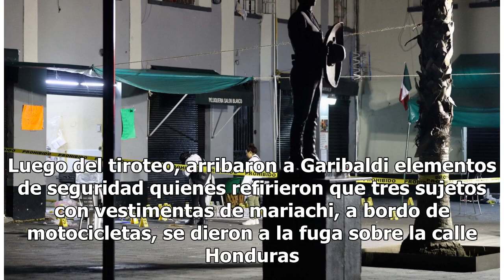Balacera en Garibaldi deja tres muertos - El Diario de Yucatán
CIUDAD DE MÉXICO .- En la plaza de Garibaldi se registró una balacera la noche de este viernes, según un reporte preliminar de la policía capitalina, tres personas murieron en el lugar y cuatro están lesionadas. De acuerdo con algunos testigos, al escuchar los disparos, la gente comenzó a correr en ...